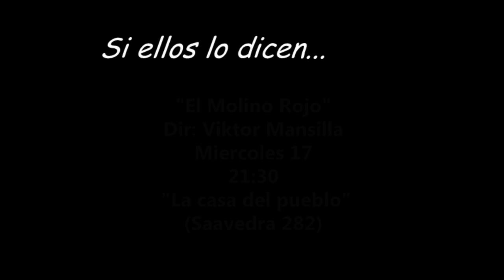El molino Rojo (Obra de teatro) ((( oLiVeR ChoRi )))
EL MOLINO ROJO Dir Viktor Mansilla: Miercoles 17 de Diciembre 21:30 hs en "La casa del pueblo" (Saavedra 282) Bahia Blanca, actuan;Paula Varela Kiss, Marianela Bustos, Aldana Patrignani, Carla Segui, Graciela Pucci, Oscar Mansilla, Carlos Torres, Marisa de Torres y  Mariano Olivera  Auspician La casa Del Pueblo y Vorterix Bahia.  ((( oLiVeR ChoRi )))